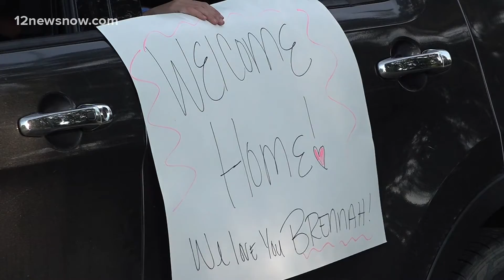Community welcomes home Buna 11-year-old after weeks-long COVID-19 battle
Tuesday evening, the Buna community rallied to welcome home 11-year-old Brennah Gurganious.